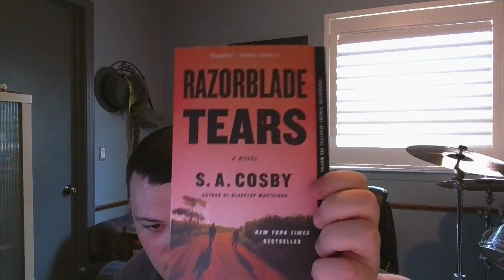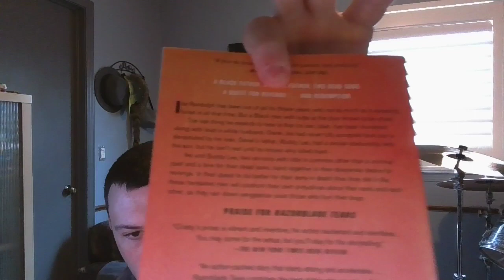Razorblade Tears (Book Review)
Today I am back with a proper book review, and I am covering SA Cosby's LGBT revenge thriller Razorblade Tears. From the length of this video, I have some thoughts on this book that I think are worth discussing. SA Cosby is one of the most promising crime fiction writers of his age, and this novel continues to solidify Cosby's reputation.